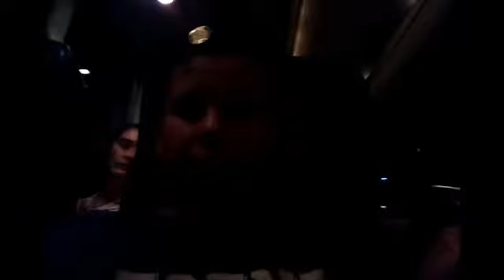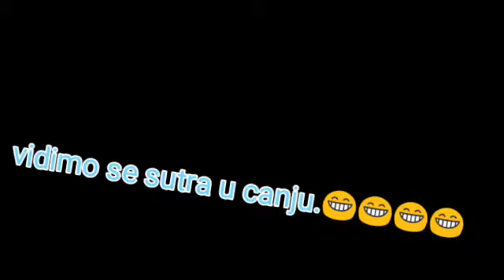Vlog odlazak na more 😎😎